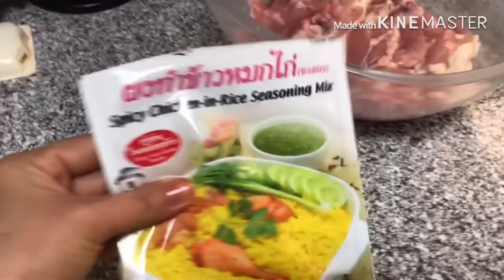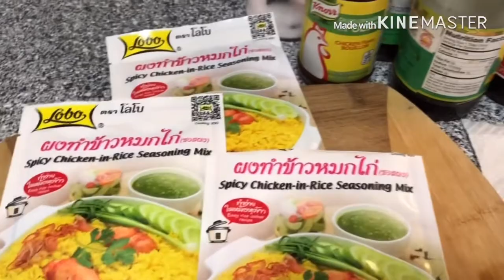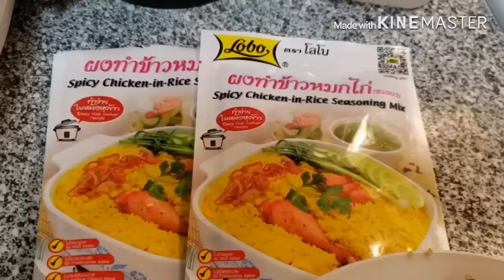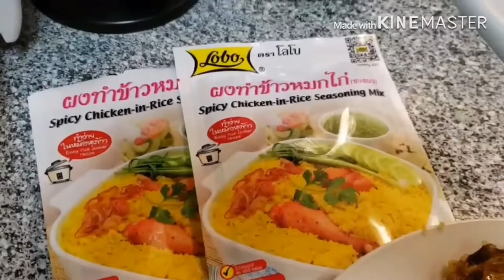ข้าวหมกไก่ในหม้อหุงข้าว ทำใด้ง่ายๆแสนอร่อยค่ะ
ข้าวหมกไก่ ข้าวหมกไก่ในหม้อหุงข้าว ง่ายๆใครๆก็ทำได้ค่ะ ชีวิตในลาสเวกัส ขอบคุณเพื่อนเพื่อนที่น่ารักทุกๆท่านทั้งเพื่อนใหม่และเพื่อนเก่าที่คอยเข้ามาให้กำลังใจกันตลอดค่ะ😍💕❤️💐🙏👍